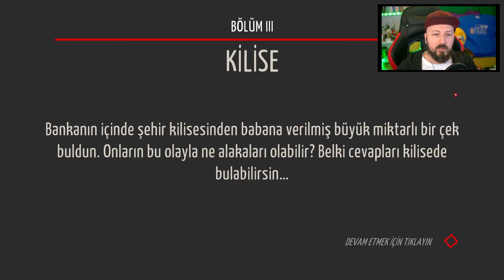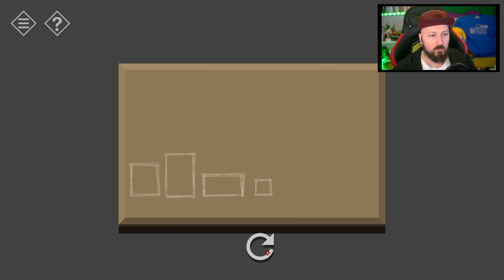GİZEMLİ KİLİSE 🕵 #4 Tiny Room Stories: Town Mystery (Türkçe)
Tiny Room Stories: Town Mystery (Gizemli Kasaba) puzzle - bulmaca oyununu sizlerle beraber bitirmeye çalışacağız. İyi seyirler.

Videolar hoşunuza giderse beğenmeyi ve kanala abone bildirimleri açmayı unutmayınız. Yalnızca hikayeli oyunları paylaştığımız "Kırmızı Kep Stories" kanalını da takibe alabilirsiniz.